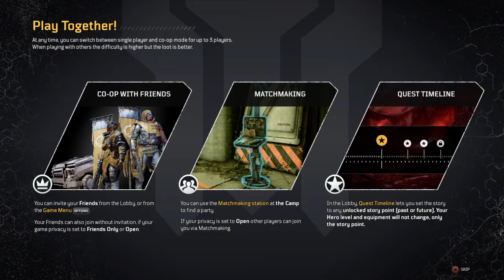Outriders Demo Gameplay #3